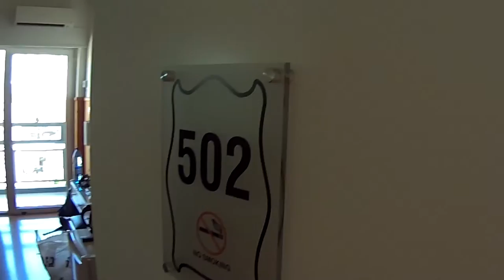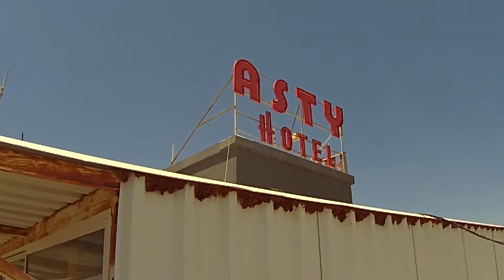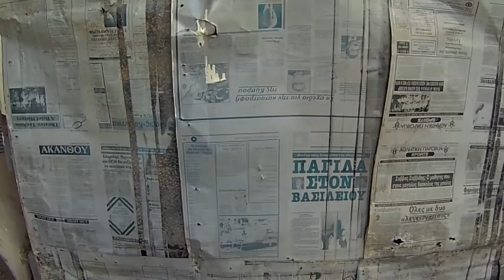Nicosia / Paphos summer 2015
Nicosia - Paphos, summer 2015 - Cyprus, EU